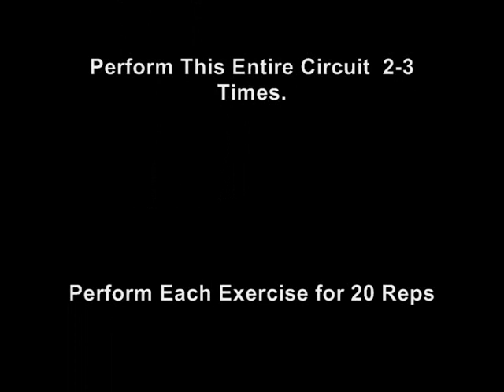Explode Workout for Killer Arms and Abs Part 3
For more information about the Explode Workout and a free report on 5 ways to get shredded fast please

Arnel is a fitness expert, fitness boot camp coach, author, and a motivational speaker.

He has written and co-authored several books with the top experts in the fitness industry.
Arnel has  been featured as a fitness expert in numerous media such as Ebru TV, Morris Health and Life magazine, Jersey 101.5 F.M. (radio station), KTRE ABC 9 online news, and New Jersey Life magazine.

Here are some of Arnels professional qualifications:

Bachelor Degree in Health and Exercise Science
Certified AFAA Personal Trainer
Certified C.O.R.E Instructor Level I
Certified By The American Strength  Training Insitute
Certified NESTA Fitness Nutrition Coach
Certified CPR Healthcare Provider Insured

Impressive right?